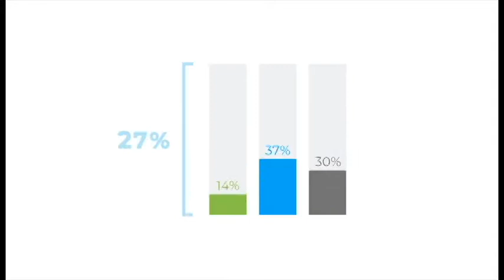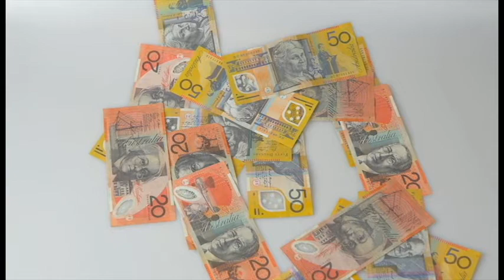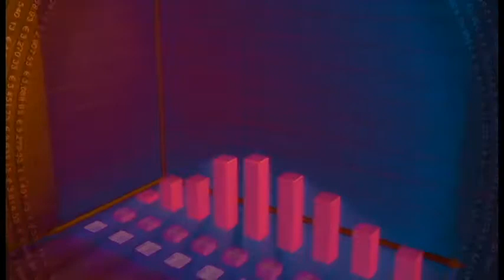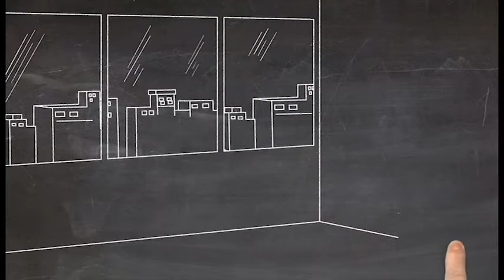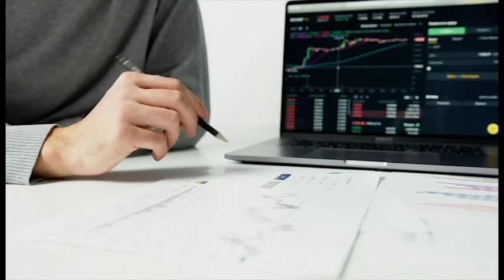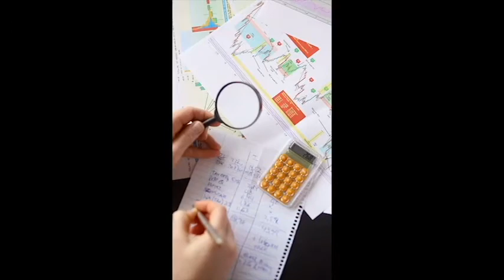🤑श्रीमंत होण्याची इच्छा आहे ना💰 जाणून घ्या "श्रीमंतांची सिक्रेट्स".. !!!💸Zatpat Shrimant Kase Vhave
🔴About Video - 🤑श्रीमंत होण्याची इच्छा आहे ना💰 जाणून घ्या "श्रीमंतांची सिक्रेट्स".. !!!💸Zatpat Shrimant Kase Vhave